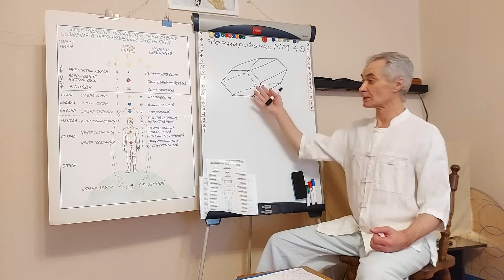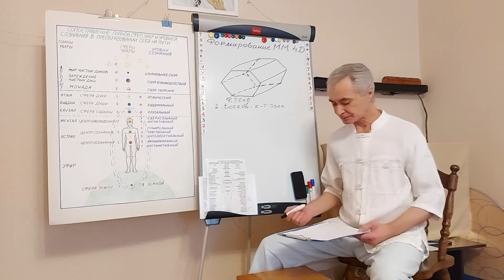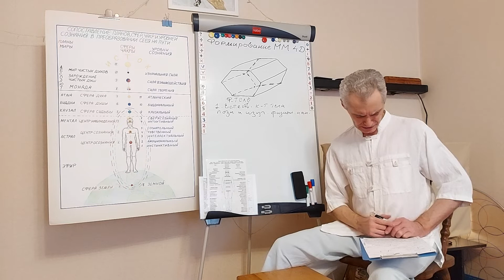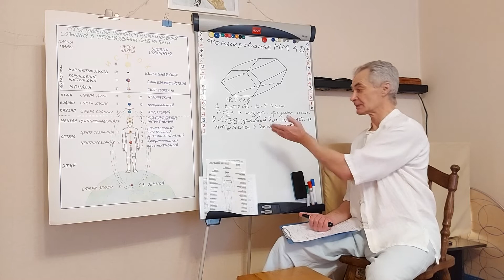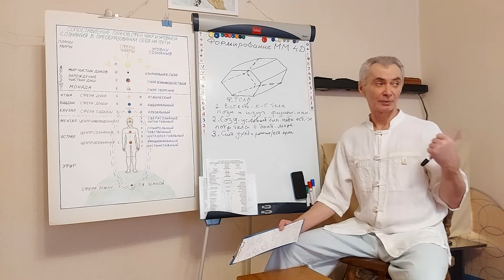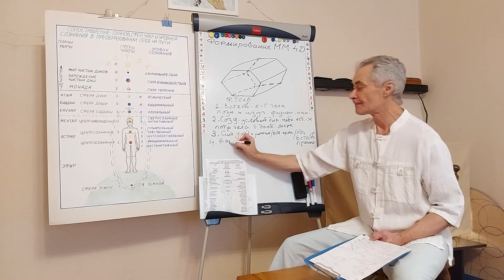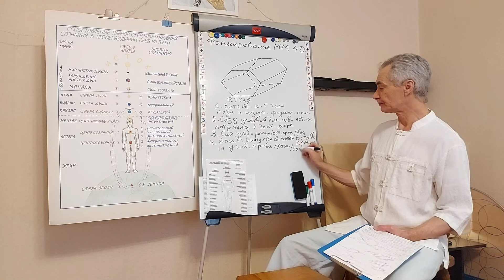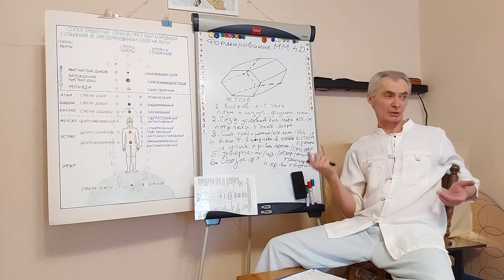Кармапсихология 139. Формирование ментальной матрицы 4-Д. Часть 1